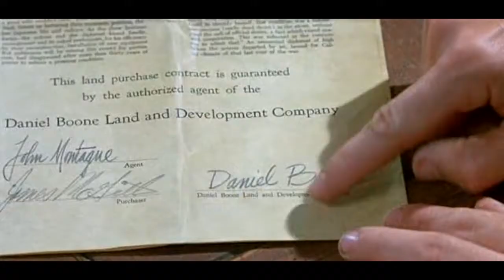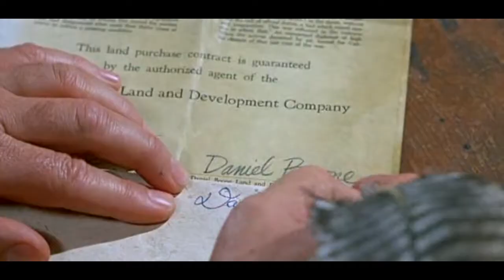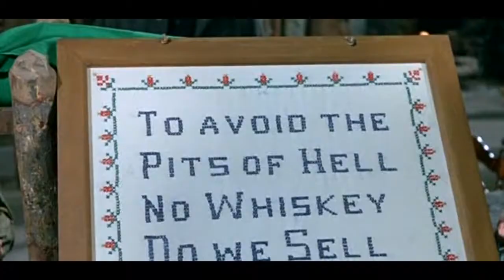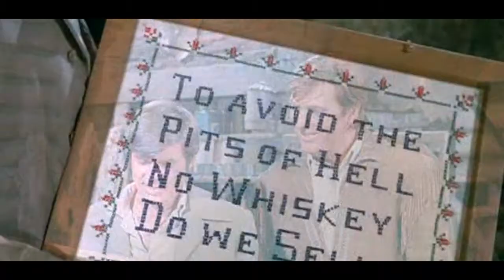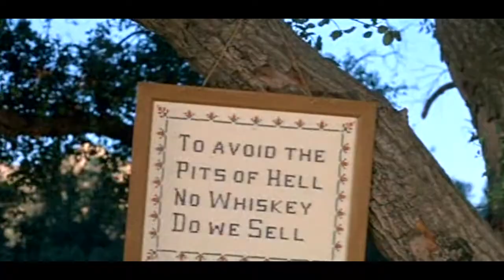Daniel Boone S05E19 A Touch of Charity